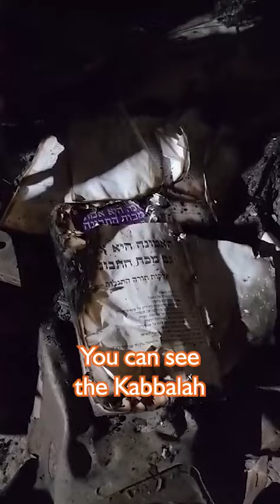Sefer Survives Direct Rocket Strike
Shabbat morning at 6:20 am Israel was targeted by Hamas terrorists who crossed its border, infiltrating southern towns, resulting in many killed, people kidnapped, and hundreds injured. At the same time, thousands of rockets were launched into Israel, reaching Tel Aviv and Jerusalem. A state of war has been declared by Israel’s Defense Minister. In this state of emergency – unlike anything Israel has experienced since the Yom Kippur War – Israel needs your urgent support. We are launching an emergency appeal to raise funds for desperately needed supplies to provide our volunteers with the equipment they need to save lives and the protective equipment to keep themselves safe. The goal of the campaign is to raise $20 million to equip an additional 1,000 United Hatzalah volunteers with protective vests and helmets, oxygen tanks, defibrillators, trauma bandages, and tourniquets. These supplies can be ordered and delivered over the course of the next week to ensure that UH volunteers have everything they need to respond to the ongoing attacks. Our medics are on the front line and in need of support and reinforcements as they respond to lifesaving calls. The time is now. Your support is critical to ensure the safety of our volunteers and the people of Israel.

United Hatzalah is Israel's largest volunteer emergency medical service that provides free, volunteer-based emergency response throughout Israel. With over 7,000+ volunteer EMTs, paramedics, and physicians from all backgrounds, faiths, and genders, United Hatzalah's unique response model allows our volunteers to reach any medical emergency in under 90 seconds! To date, we have treated over 6,000,000 patients country-wide!

Support our vital work and partner with us to save lives